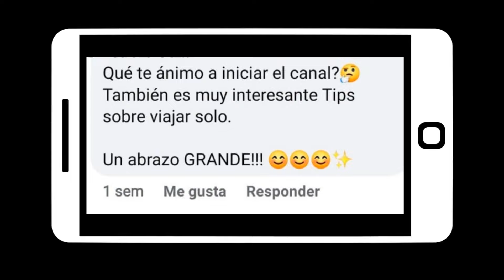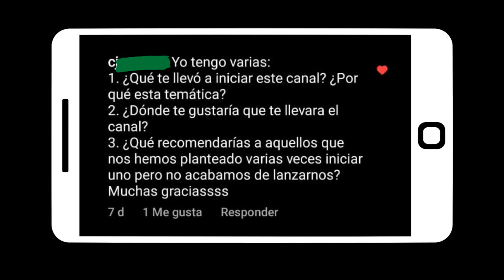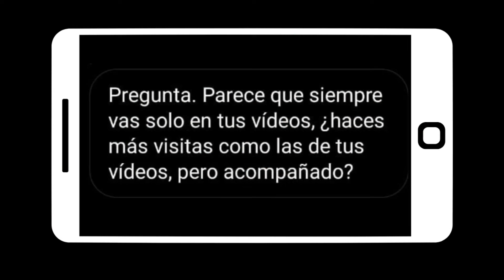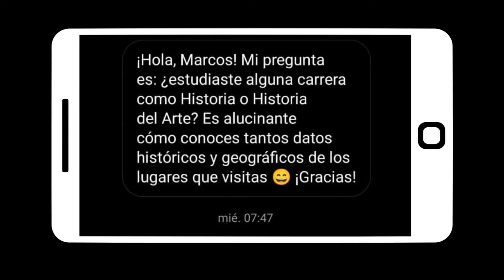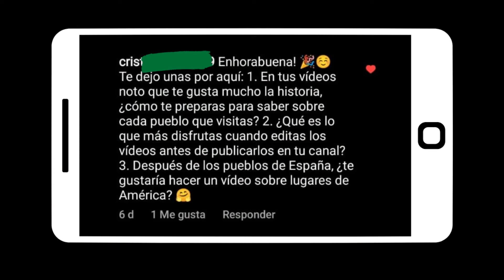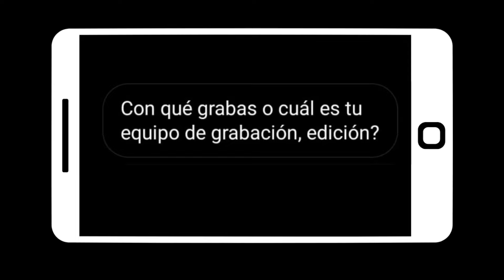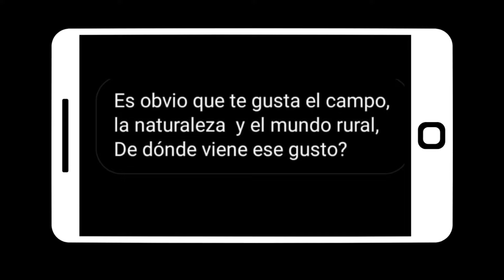🟢 Especial 1000 subs! Contestando a vuestras preguntas.